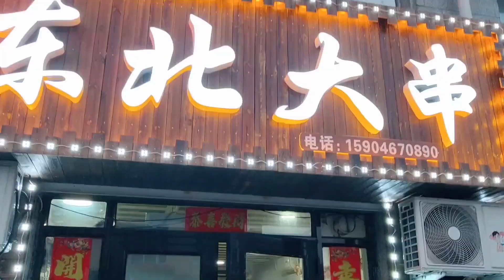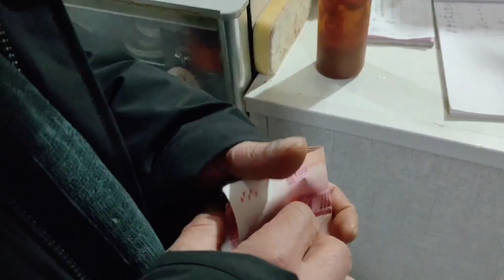婚期还有一个月，小刀去虎林试妆；姐姐回家长胖了！当叔的还惦记着请客，得让侄女多吃好的！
本期视频时间轴：
00:00 第一集
03:37 秀禾服哪套最好看
05:37 当叔的还惦记着请客

聯繫我们
微信公众号：林区刺老芽
微信：cilaoya01